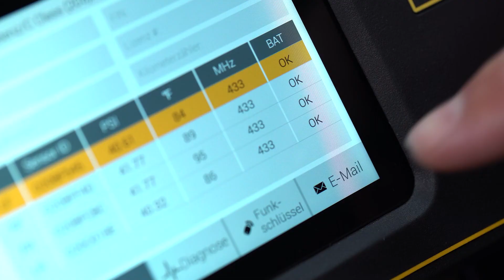Autodiagnos Tire 200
So einfach, so smart, so schnell. Das Autodiagnos Tire 200 für den RDKS-Service sendet euch in wenigen Minuten die Ergebnisse des Pkw-Reifenchecks zu. Der 5“ Touchscreen lässt sich außerdem so leicht bedienen wie ein Smartphone. Erfahrt hier im Video alles, was ihr zu unserem neuen Referenzgerät wissen müsst.